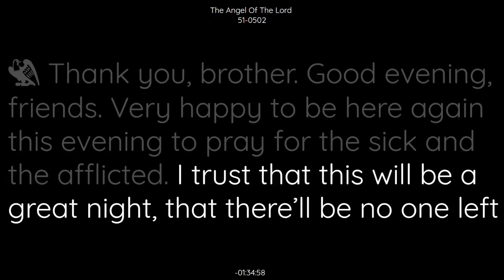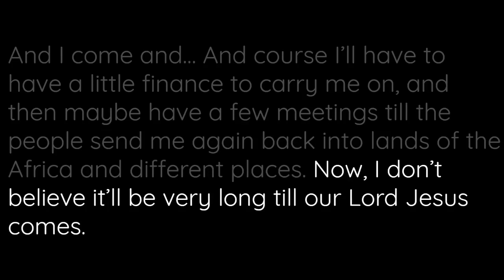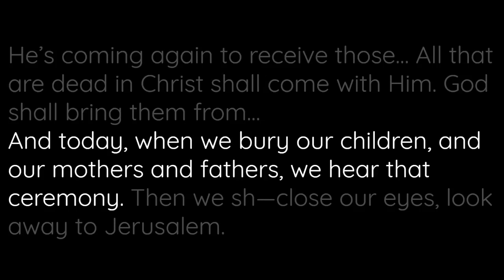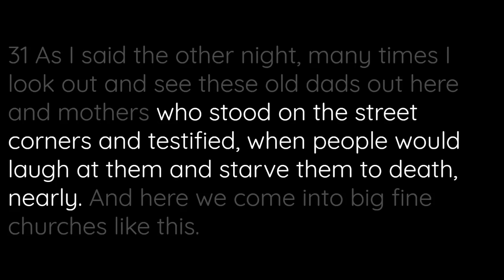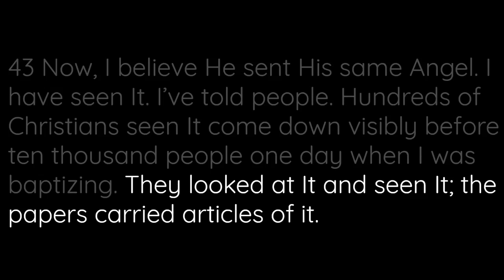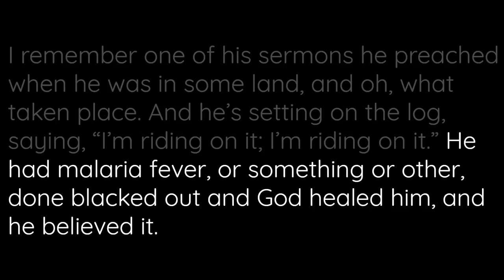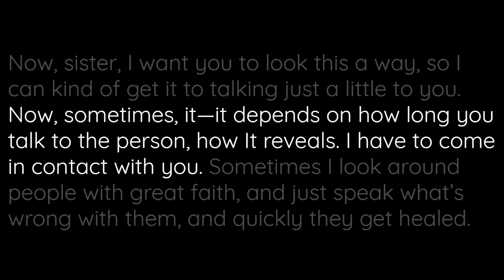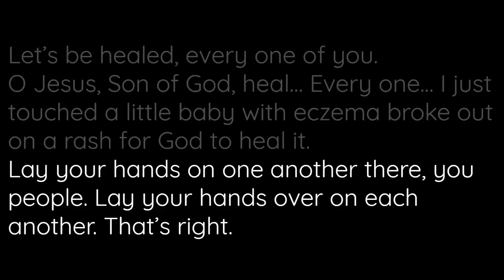The Angel Of The Lord | William Marrion Branham | 51-0502 | Los Angeles California U.S.A.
The Angel Of The Lord sermon by William Branham 51-0502 Los Angeles California U.S.A.